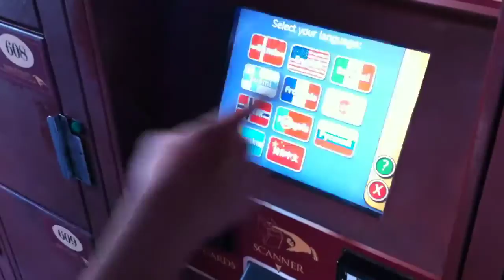Harry Potter locker by Cynthia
Universal studio